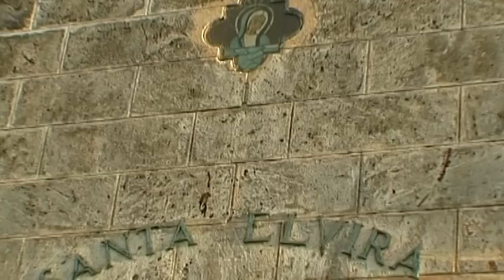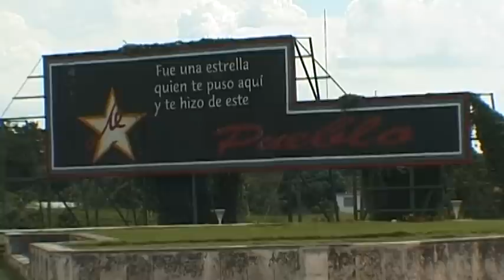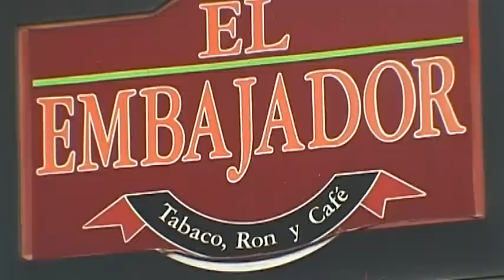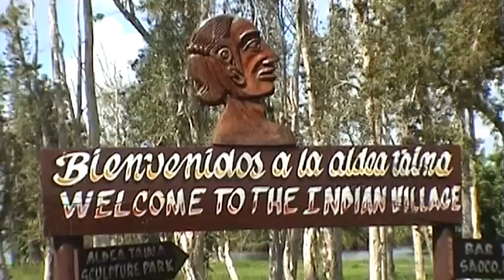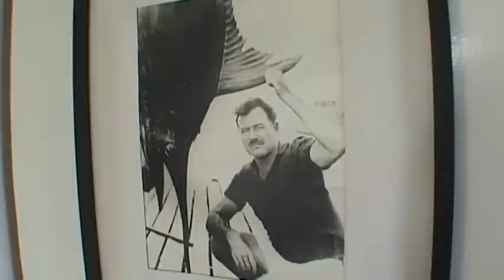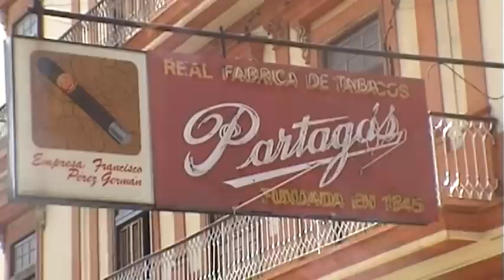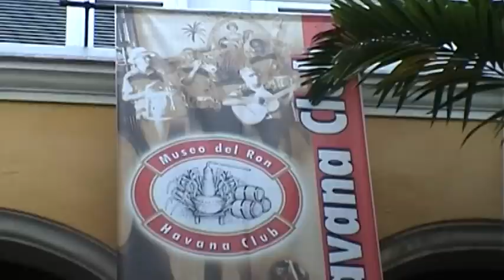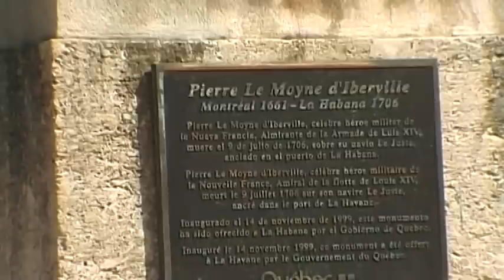Cuba Vacation Travel Video Guide • Great Destinations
Cuba is the pearl of the Caribbean Sea. Thanks to the colonial past, Havana - the capital - has plenty of palaces, nice mansions, cathedrals, strong forts, and shady alleys. On the streets the automobiles of the 50’s from United States create a huge contrast with the coaches. Trinidad is full of palaces built by the sugar barons, while Santa Clara is the town of the legendary revolutionary, Che Guevara. Guama shows us an Indian village and a crocodile farm, Varadero offers white, sandy beaches shaded by large palm trees and luxury hotels. In the Tropicana, the band is moving to a heartwarming music. In the famous bars, as the Floridita or the Bodaguita, we can remember Hemingway, and drink from the local rum or the cocktails prepared from it, moreover we can light a good Cuban cigar as well.